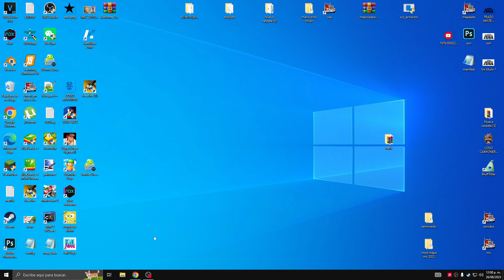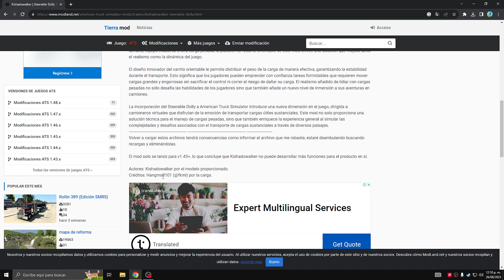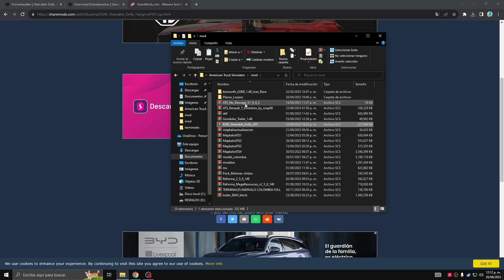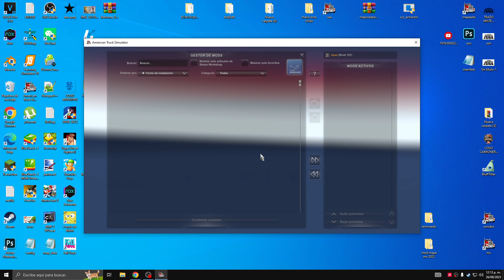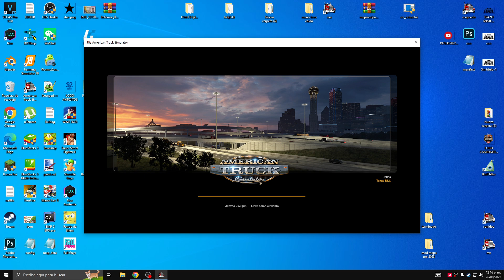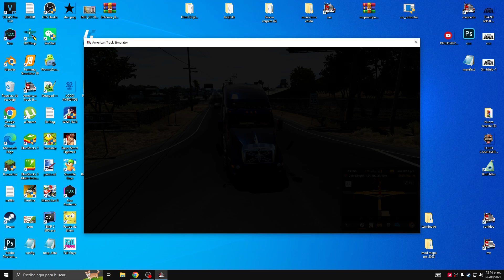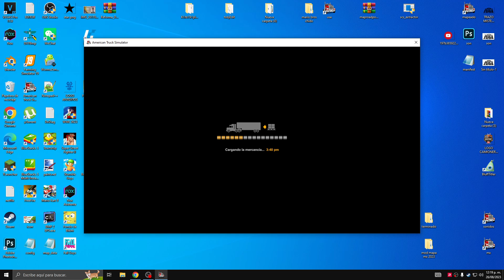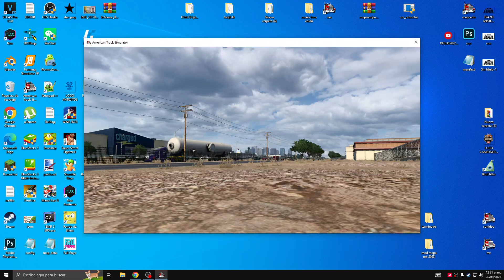ATS 1.48 | MOD Cargas Extremas - GRATIS -Plataforma rodante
MI OTRO CANAL DE GAMEPLAYS